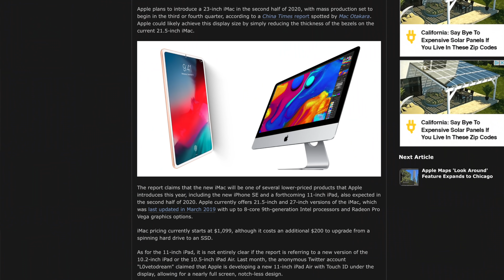The Truth about iPad Air 4